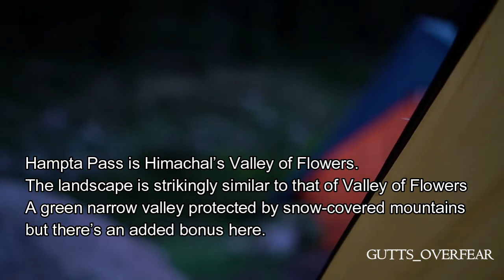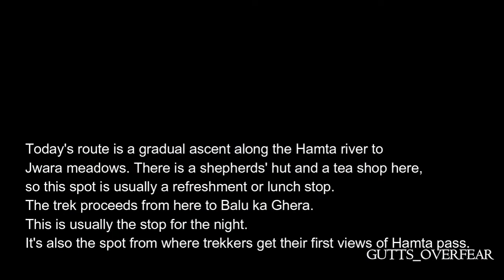Hampta Pass| Do It Yourself | Four days in the Wild | Trek the Himalayas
This is Hampta Pass.

Hampta pass Winter Trek (Solo) | Vlog by Nikhil Bharti

Quick Itinerary
DAY 1: Manali to Jobra
Arrive a day earlier at Manali (Best way to reach Manali: Fly to Chandigarh. Take a bus from Chandigarh to Manali)
Start for Jobra immediately after lunch (2 hours drive).  The cab fare is Rs.2,500 per vehicle. This is not included in the trek fee. It is to be shared by trekkers and paid directly to the driver or go with the trekking guide

DAY 2: Jobra to Jwara
Trek distance: 4.5 km | Duration: 4 hours
Altitude gain: 9,379 ft to 11,194 ft
Trek type: Easy-moderate. Easy walk to Chika for about an hour followed by 2 hours of ascent through a boulder section. Descent for 1-1.15 hours easing off into level walk.

DAY 3: Jwara to Balu ka Ghera
Trek distance: 5 km | Duration: 4 hours
Altitude gain: 11,194 ft to 12,411 ft
Trek gradient: Moderate. Short meadow walk followed by boulder section for couple of hours, leading to a trail on loose rocks all the way. Very gradual incline through the day.

DAY 4: Balu Ka Ghera to Shea Goru via Hampta Pass (longest day of the trek)
Trek distance: 5 km | Duration: 9 hours
Altitude gain: 12,411 ft to 14,065 ft to 12,864 ft. (12,411 ft)
Trek type: Moderate. An hour of gradual ascent after which the trail becomes steep uphill till the pass, interspersed with short decsents 2 hours of steep descent from the pass, easing off into a flat walk.

It is the most beautiful winter trek in India, which can be done by anyone. The snow in winter on this trail is like sand in a beach. This video is shot under extreme weather conditions.

Video taken by Honor 9 Lite.
Video edit done by Filmora X